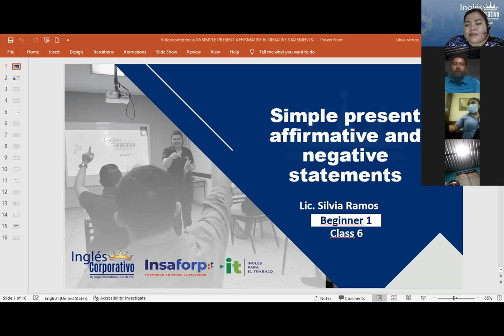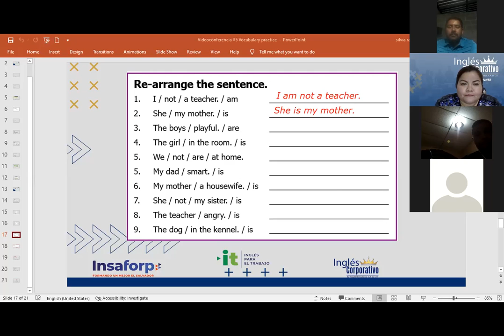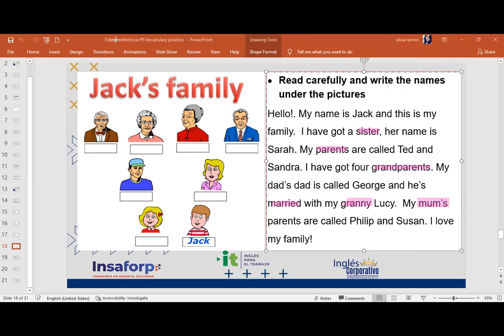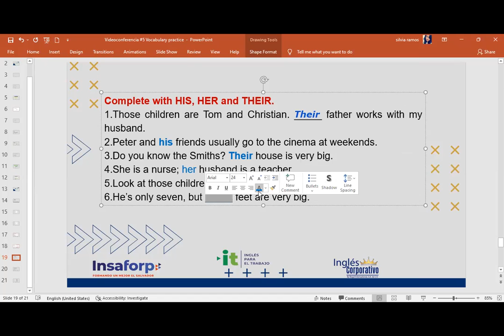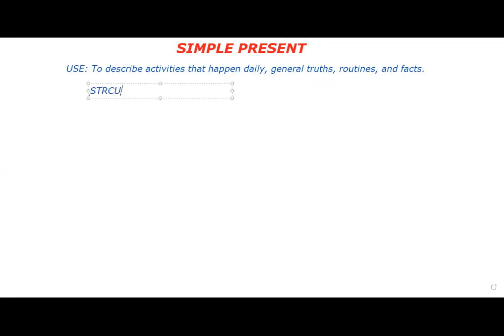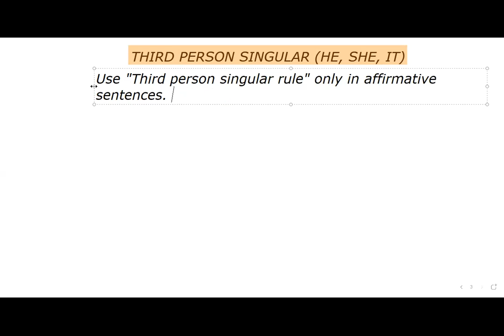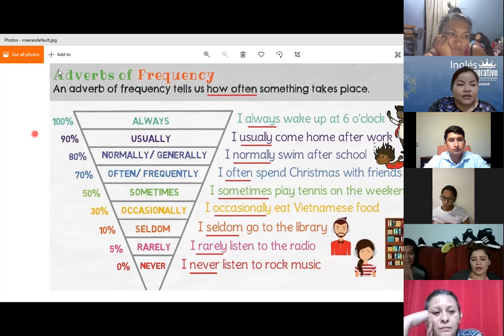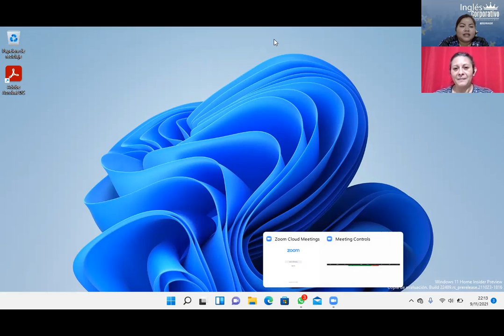Ingles Corporativo-Videoconferencia #6 SIMPLE PRESENT AFFIRMATIVE & NEGATIVE STATEMENTS.